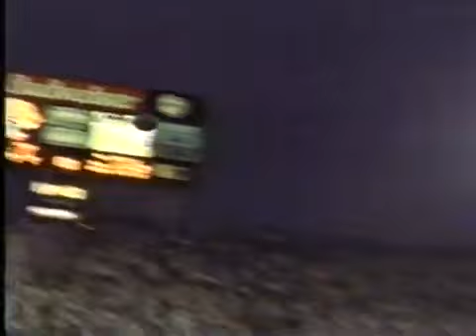1999 - Wk. 16 Jaguars vs. Titans